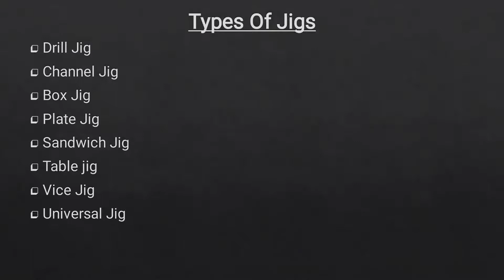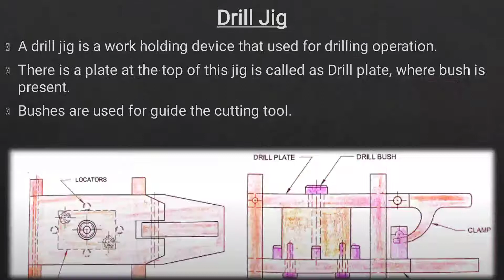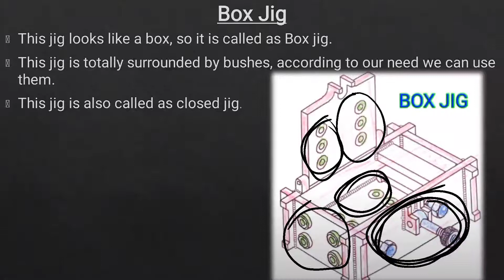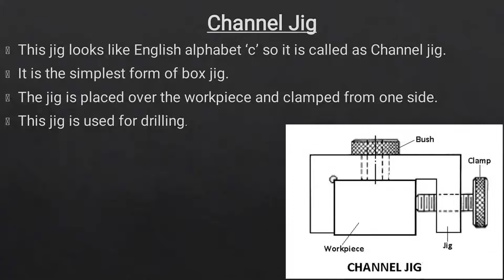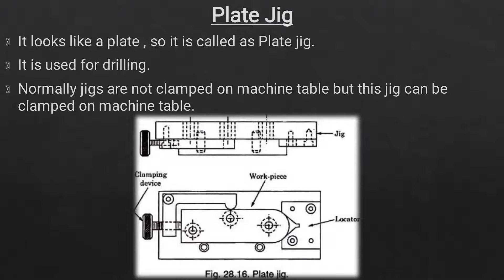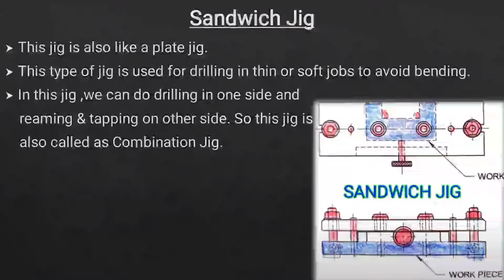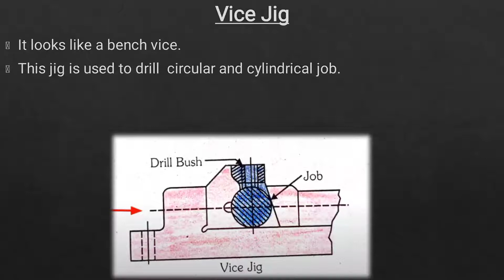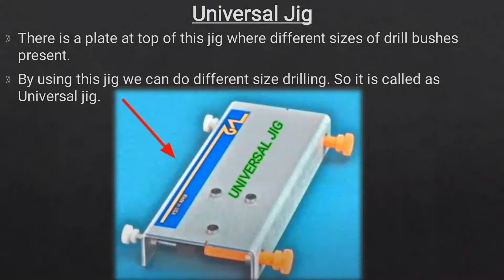जिग्स के प्रकार | Types Of Jigs in Hindi & English ppt presentation on types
I hope guys u got some knowledge about types of Jigs.

You can download the PPT from comment section.

If u want to know about introduction to jigs and fixtures then you can watch this video

u want to know about introduction to jigs and fixtures then you can watch this video

Thank u 💕😊